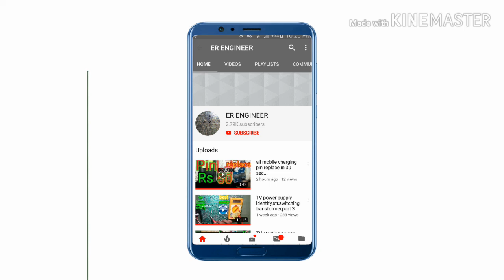mediatech tv no video no audio problem,solved in hindi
Title:LED BULB REPAIRING EASY ,LED BULB,Content:LED BULB REPAIRING EASY ,LED BULB THIK KARE BOHUT E AASANI Se

All Android Phones: How to Fix Charging

5 volt charger ic how to check in hindi,5volt ki charger ic ko kaise check kare

How to backup Dual amp battery as rechargeable light, rechargeable light ka backup double Kaise kare

seiling fan full winding data in hindi,coil winding data

tv no video only audio
tv no video
tv no video only sound
tv no video signal
tv no video available
tv no video just audio
tv no video input
tv no signal video effect
tv plus no video output
samsung tv no video only audio